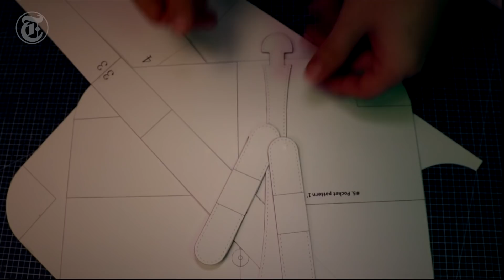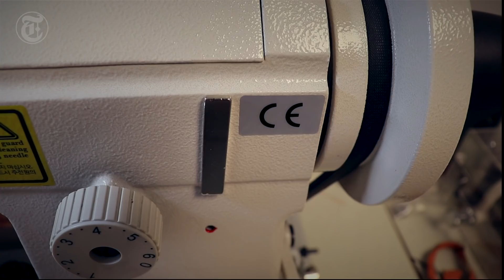800만원 에르메스 에블린 가방 공짜로 만들어 보자 비싼 이유가 있었네... 지옥을 경험했다 무료패턴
안녕하세요 티와이 랩입니다
오늘은 구독자님께서 선택해 주신 에르메스 에블린 가방을
제작해 보았습니다

즐거운 시간이 되길 바랍니다
댓글에 이메일 주소 남겨 주시면
무료패턴 송부드리도록 하겠습니다.
감사합니다.

제 컨텐츠가 가죽공예를 독학하시는 분에게  조금이나마 도움이 되길 바랍니다.

오늘도 공예로운 생활 하시길 바랍니다.

좋아요 구독 꼭 부탁드리며, 오늘도 공예로운 생활 하시길 바랍니다.

►Etsy (Pattern)

If you want to easily start leather crafting at home this video will be very helpful.